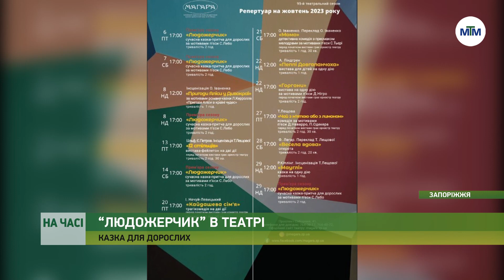На часі - Відкриття 95 театрального сезону: прем’єра казки-притчі «Людожерчик». - 05.10.2023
6  жовтня в Запорізькому обласному музично-драматичному театрі імені Магара відбудеться відкриття 95 театрального сезону.

Розпочнеться він прем’єрою сучасної казки-притчі для дорослих за мотивами п’єси Сюзанн Лебо «Людожерчик». Про що вистава - у матеріалі.